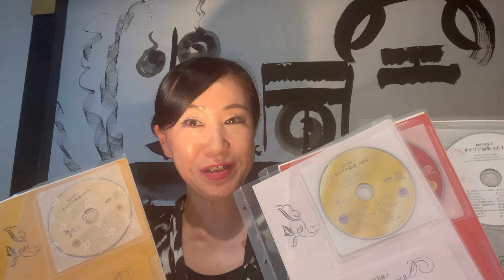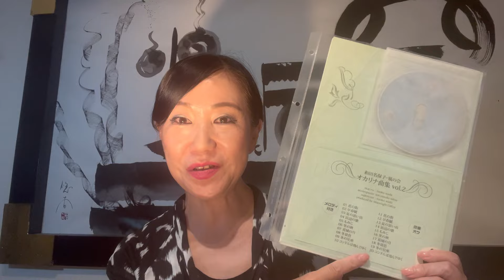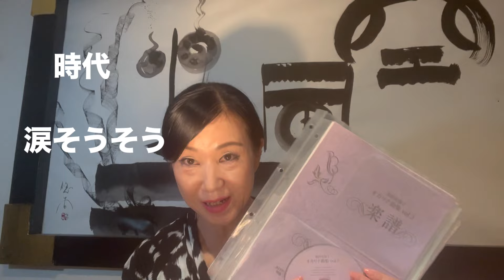お知らせ「和田名保子オカリナ曲集について」和田名保子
完売しているオカリナ曲集はYouTubeにてアップしていきます。
楽譜のみ販売いたします。
和田名保子オカリナ曲集vol.1　楽譜のみ販売　¥1,500-（9曲入り）
和田名保子オカリナ曲集vol.2　楽譜のみ販売　¥1,500-（10曲入り）
和田名保子オカリナ曲集vol.3　楽譜のみ販売　¥2,000-（9曲入り）
和田名保子オカリナ曲集vol.4　楽譜のみ販売　¥2,000-（9曲入り）
和田名保子オカリナ曲集vol.5　楽譜のみ販売　¥2,000-（9曲入り）
和田名保子オカリナ曲集vol.7　楽譜のみ販売　¥2,500-（10曲入り/inCの楽譜入り）

和田名保子アーティストモデルオカリナ「Lagoon」ご購入希望の方は、下記ホームページ、
公式ラインにご連絡ください。
和田名保子ホームページ

和田名保子（オカリナ＆ケーナ奏者／旋律作家）
Naoko Wada （Ocarina & Quena player/Melody maker）

第9回　YouTubeオカリナ教室「上級者編　カッコよく吹きたい！装飾音について」

YouTubeオカリナ教室（レッスン編）にて、この後も続いております。